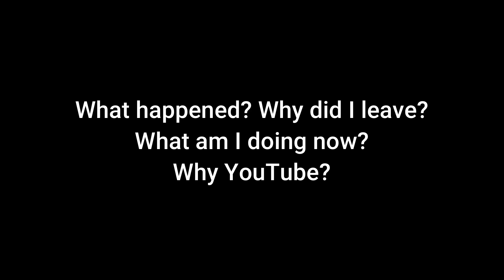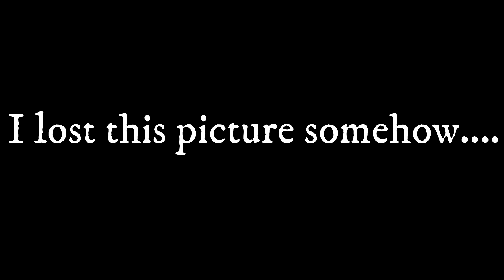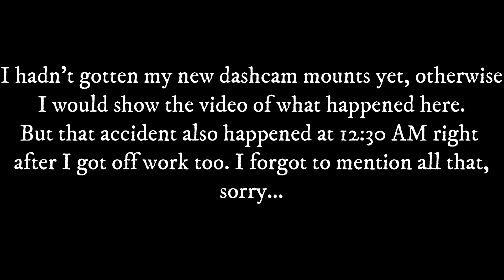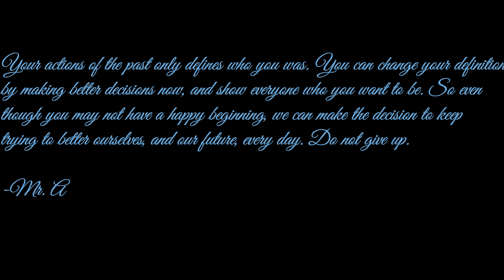Life Hits Hard In Many Ways...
Hello. There's really not much to say here because I have said most of what I wanted to say in the video but...I'm very sorry that I haven't uploaded for such a long time. Hopefully this sheds some light on the reasons why I haven't uploaded for such a long time. Walmart changed EVERYTHING. And during my entire time working with them, they changed me, in both good and bad ways. But they are in the past. And if my life is on an upwards track in any way shape or form, even if it is slow progress, I don't ever plan on working for them again. Or at least not at the store I worked for.

Have a good day guys. I love you all.